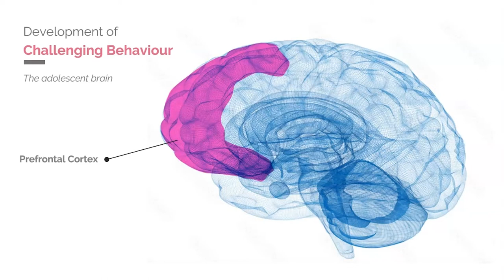Behaviour and the Adolescent Brain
► In "Behaviour and the Adolescent Brain ", we delve deep into the complex world of adolescent brain development. The video unpacks the intricate interplay between emotional processing, reward systems, and behaviour regulation in teenagers, utilising the latest advancements in neuroscience, including MRI and fMRI scanning technologies.

Have you ever found yourself questioning why teenagers behave the way they do? Why is it that seemingly straightforward expectations of behaviour are often met with unexpected reactions? This video explores these questions by shedding light on the underdeveloped areas of the adolescent brain, particularly those responsible for behavioural regulation and perspective-taking.

Contrastingly, areas associated with emotion processing and reward-seeking are heightened during these formative years. This disparity plays a pivotal role in shaping adolescent behaviour, often misunderstood by adults. So, the next time you find yourself frustratedly thinking, "THEY SHOULD KNOW HOW TO BEHAVE BY NOW!", remember: from a neurological standpoint, it's not quite that simple.

Join us on this enlightening journey to better understand the adolescent mind. Whether you're a parent, educator, or simply curious about neurological development, this video offers valuable insights into the often tumultuous teenage years.

QUESTION — Have a question about EdTech or Teaching, Learning and Assessment? POST IN THE COMMENTS BELOW

🎥 Camera - Canon EOS 850D

Lights:
💡 GODOX SL60IID LED Continuous Video Light

💡 YONGNUO YN360III 5500K+RGB Full Color Handheld LED Video Light Dimmable Fill Light Bar:

Microphones:

🎤 RØDE Procaster Broadcast Dynamic Microphone

🎤Audio-Technica ATR2100X-USB Cardioid Dynamic USB/XLR Microphone

Softbox
💡 Andoer Godox SB-UE 80cm / 31.5in Portable Octagon Honeycomb Grid Umbrella Speedlite Softbox

About:
Mark Dickson is a specialist teaching and learning consultant with over 20 years’ experience who advises education and training organisations on how to use digital technology to enhance and energise teaching, learning and assessment. Mark offers practical, hands-on training for teachers, trainers and managers to bridge the gap between theory and practice, to better meet the needs and expectations of learners, staff and organisations.

🔧 What You'll Learn:

In this video we discuss the challenges educators face with student behaviour, and stress the importance of understanding surprising findings about the adolescent brain. Professor Sarah Jane Blakemore from the University of Cambridge has used advanced MRI and fMRI scanning, to reveal critical growth and development in the adolescent brain, including synaptic pruning. During adolescence, the prefrontal cortex's activity decreases, affecting perspective-taking and behavior guidance. However, the limbic system, involved in emotion and reward processing, is hypersensitive in adolescents. Creating a conducive learning environment requires modeling desired behavior, clear expectations, and unconditional positive regard for students.